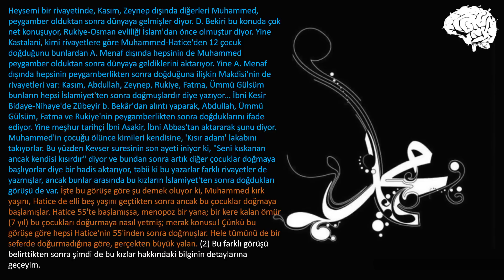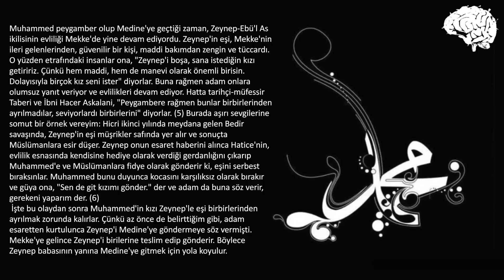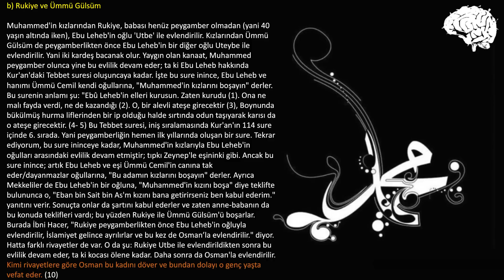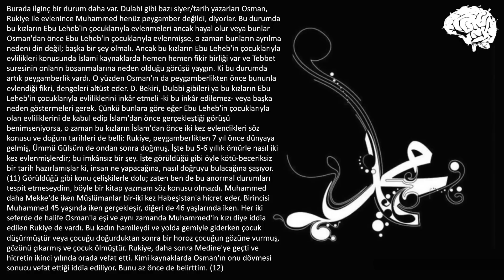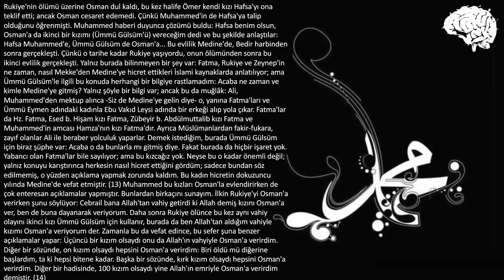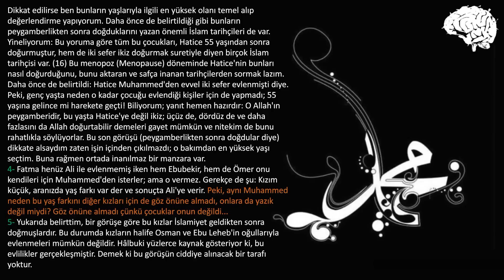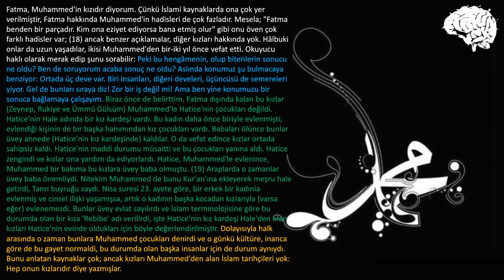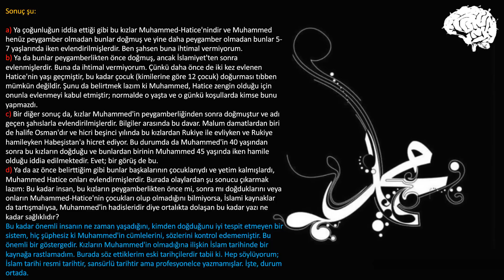İslami Kaynaklarda Bahsedilen Muhammed'in Çocukları Gerçekten Ona mı Ait?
İyi seyirler.

Kaynaklar;

1) a-Tarih-ul Hamiş, 1/272-275. b- İbni Asakir, Tarih'ü Medinet'ü Dımaşk, 3/132. c- İbni Kesir, Bidaye-Nihaye, 5/330. ​

2) a- Makdisi, el-Bed'ü ve Tarih, 4/139 ve 5/16. b- Kastalani, Mevahib... 1/39. c- Tarih-i Hamiş, 1 /272 ve sonrası. d- İbni Kesir, Bidaye-Nihaye, 5/329. Muhammed'in çocukları bölümünde. e- Heysemi, M. Zevaid, 9/217, no: 15244. f- İbni Asakir, Muhtasar'ü Tarih-i Dımaşk, Evlad-i Nebi kısmında, 2/263-264. ​

3) a- Prof. Dr. Rıza Savaş, Hz. Muhammed devrinde Kadın. s. 35. Burada Taberi tarihinden alıntı yapar. b- Dulabi tarafından el-Zürrüyyet'üI Tahire adlı yapıtında da geçiyor. 1/5. c- Diyanet, Tecrid-i Sarih Diyanet tercemesi, no: 313 ve 625. ​

4) a- İstiab, Zeynep, no: 3360, Rukiye no: 3343 ve Ümmü Gülsüm no: 4201. b- Üsd'ül Gabe, Zeynep kısmında c- Tarih-ul Hamiş, 1/273-75. Burada İbni Ishak'ın da, Muhammed 30 yaşında iken Zeynep doğmuş rivayetini alır. d- Askalani, isabe, Zeynep md. No: 11354. e- Nihayet'ül Ereb, 18/212. f- Zehebi, Siyer-I A'lam, 1/334 ve sonrası. ​

5) a- Taberi Tarih-i, 2/468 Bedir harbi kısmında, b- Askalani, isabe, Zeynep md. No: 11354. ​

6) Tecrid-i Sarih, Diyanet tercemesi, no: 313 hadisin açıklama kısmında. Ayrıca tabakat kitaplarında sıkça işlenir. ​

7) a- Tarih-ul Hamiş, 1/274. b- İstiab, Zeynep kısmı, no: 3360. c- İbni Kesir, Bidaye-Nihaye, 5/330. d- Askalani, İsabe Zeynep md. No: 1 1217. e- Dulabi, Zürrüyyet-i Tahire, 1/59-65. f- Mas'ab Zübeyri. Neseb'ü Kureyşin. s. 21 ve soırası. g- İbni Hişam, Sire, 2/293 ve sonrası, Bedir kısrrında. h- Belazuri Ensab'ül Eşraf, 2/23 ve devamında. i- D.bekıri, Tarih-i Hamiş, 1/274. ​

8) a- Tabakat, 7/258 vedv. no: 4086. b- D.bekiri, Tarih-i Hamiş, 1/273. c- Mas'ab Zübeyri, Nsseb'ü Kureyşin, s. 158 ve 219. d- İsabe, no: 11354. ​

10) a- Tabakat, 7. cilt, no: 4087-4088. b- Dulabi, El-Zürrüyet'ül tahire, s.1/56 vd. c- Taberi Tarih, 2/418. d- D.bekiri, Tarihü flamis, 1/273. e- Belazuri, Ensab, 1/23 vd. f- İbni Hacer, lsabe.no: 11354. ve 11318 Rukiye md. g- Tarih'ü Ehli'l Beyi s. 92 ​

11) a-Dulabi, el-Zürrüyet'l Tahire, 1/72. no: 63 Rukiye kısmında. b- Tarih-i Hamiş, 1/406. Ayrıca Moğultay'm da bunu söylediğini yazıyor yazar: 1/275. c- Muhibbüddin Taberi, Zehair-ül Ukba, 162 ​

12) a- Üsd, Rukiye nd. b- ibni Asakir, Ta-ih'ü Medinetüi Dımaşk, 3/127. c- El-Makdisî' (c355)el-Bed u ve'l-Tarih, 5/17. d- Tehzib'ü Taribi Dımaşk, 1 /298. e- MuhibbüddinTaberi, Zehairü'l Ukba. 163. f- Nüveyri,Nihayet’ul Ereb, 18/212. g- Askalani, Isats, no: 11181 Rukiye md. h- İbni Abdil Be, Istiab, Rukiye md. No: 3343. ​

13) a- İbni Abdi'l Ber, Istiab, no: 4201 Ümmü Gülsüm md. b- Dulabi, el-Zürriyyetü'l Tahire, s. 1/88 c- İbni Esir, Üsd, Ümmü Gülsüm md. ​

14) a- İbni Asakir, Tarih u Medinet-i Dımaşk, 3/127 ve 39/40-45. b- Kastalani, Mevahib-i Ledüni, 1/394. c- Taberani Mucem-i Kebir, 6/ 176, 17/184 ve 22/436. d- İbni Kesir, Bidaye-Nihaye: 5/530. e- Hindi, Kenz'ül Ummal. Osman kısmı. no: 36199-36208 ve 36246. f- Heysemi, Mecme-ü Zevaid, no: 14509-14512​

15) Tecrid-i Sarih, Diyanet tercemesi, no: 625/cilt 4/319 hadisin açıklama kısmında. ​

16) a- Kastalani, Mevahib-i Ledüni, 1/391. b- İbni Kesir, El-Bidaye ve'l Nihaye 11. hicri yılı olayları 5/330. c- Makdisi, el-Bed'ü ve'l Tarih, 4/139 ve 5/16 Aynı şeyi Taberani de alır. ​

17) Kur'an'ın Kökeni, s. 213. üçüncü baskı. ​

18) Buhari-Müslüm, Fadail-i Fatma. ​

19) a- Menakıb'ü Ali Ebi Talip 1/59-162. b- Ebülkasım Kufi, 'Istigase' 1/68.

20) Arif Tekin, "Bilinmeyen Yönleriyle Hz. Muhammed'in Ölümü"